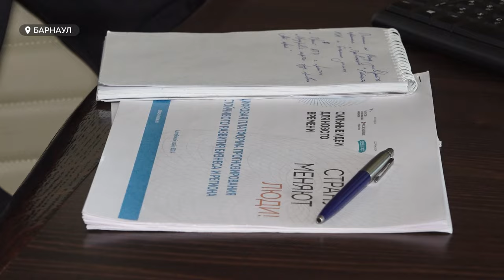Барнаульская студентка предскажет банкротство предприятий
Студентка Алтайского филиала Президентской академии и ее научный руководитель успешно представили проект на форуме в Москве. Он позволяет предсказывать банкротство предприятий с помощью ИИ.